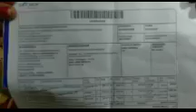হঠাৎ একটা পারসেল আসলো🎁🎁#😱😱manu lifestyle vlog